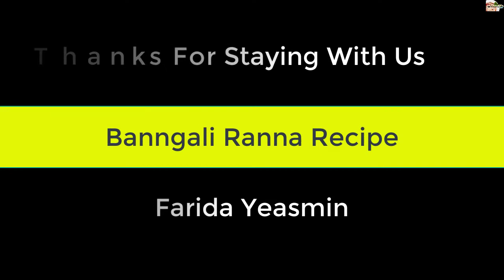মডেলিং চকলেট তৈরির রেসিপি (বিক্রমপুর) II Modelling Chocolate Recipe (Bikrampur)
আজকের ভিডিওতে দেখানো হয়েছে .মডেলিং চকলেট তৈরির রেসিপি (বিক্রমপুর) II Modelling Chocolate Recipe (Bikrampur)